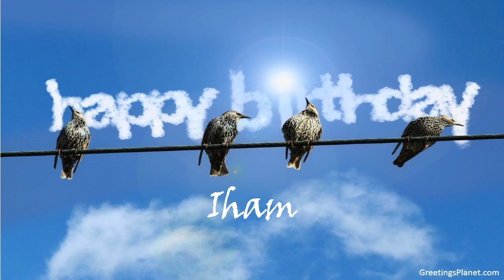Happy Birthday to Iham